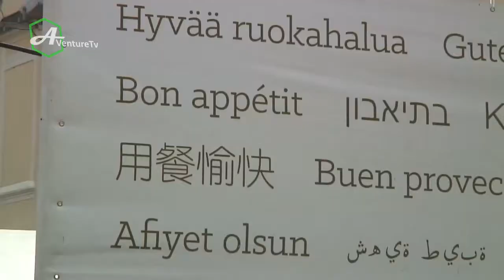LJUBLJANA le CHÂTEAU le DRAGON et un GRAND TOUR DANS LA VILLE Interrail Capitales d'Europe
Ljubljana est la capitale de la Slovénie.
Retrouvez moi aussi sur:
     @histoiregeo-fr  pour comprendre le monde
     @world360hd  pour voir le monde en 3D
     @supersplans  pour se divertir

Petite ville d'environ 280 000 habitants, elle a été influencée tout au long de son histoire par différentes cultures du fait de sa position géographique charnière entre les cultures germanique, latine et slave. Depuis 1991, la ville est le centre économique et culturel principal de la Slovénie devenue indépendante de la Yougoslavie. Selon la célèbre légende grecque, le héros Jason et ses Argonautes, qui auraient trouvé la célèbre Toison d'or en Colchide, se seraient alors dirigés au nord en remontant le fleuve Danube plutôt que de retourner vers la mer Égée. En remontant le Danube, ils se seraient dirigés vers son affluent la Save puis jusqu'à la source de la rivière Ljubljanica. Ils démontèrent alors le bateau pour le transporter jusqu'à la mer Adriatique située plus à l’ouest pour retourner chez eux. Entre les municipalités actuelles de Vrhnika et de Ljubljana, les argonautes trouvèrent un grand lac entouré d’un marais. C’est là que Jason terrassa un monstre. Ce monstre était le dragon de Ljubljana qui est aujourd’hui présent sur le blason et le drapeau de la ville. Plusieurs dragons ailés ornent le pont des Dragons (Zmajski Most) ; construit entre 1900 et 1901, ce pont est l’œuvre de J. Zaninovic. Le dragon (ou le lindworm, créature mi-serpent mi-dragon) est aussi un symbole pour la ville autrichienne proche de Klagenfurt qui fut pendant des siècles le grand centre spirituel slovène. Du fait de cette proximité, la légende du dragon de Ljubljana et celle du lindwurm de Klagenfurt furent souvent comparées ou reliées ; et les légendes ont été traitées de façons similaires dans les deux cités du point de vue de l'héraldique : les blasons représentent tous deux des dragons de couleur verte, placés sur un fond rouge et associés à un bâtiment.
Le château de Ljubljana (Ljubljanski grad) est un château médiéval situé au sommet de la colline qui domine le centre-ville. La zone du château actuel reste continuellement habitée depuis 1 200 ans av. J.-C.25. Le sommet de la colline devient probablement un camp retranché de l'armée romaine après avoir connu une période celte et illyrienne. Le château est mentionné pour la première fois en 1144 en tant que siège du duché de Carinthie. La forteresse est détruite lorsque le duché entre dans l'Empire austro-hongrois des Habsbourg en 1335. Entre 1485 et 1495, le château actuel est construit et garni de tours. Il a pour vocation de défendre l'empire de l'invasion ottomane mais aussi de révoltes paysannes. Aux XVIIe et XVIIIe siècles, le château devient un arsenal et un hôpital militaire. Il est endommagé durant la période napoléonienne et, une fois de retour dans l'empire d'Autriche devient une prison jusqu'à la fin de la Seconde Guerre mondiale. La tour principale du château date de 1848. Elle est alors habitée par un garde qui doit tirer un coup de canon pour avertir la ville en cas de danger.
En 1905, le château est acheté par la ville de Ljubljana et une rénovation débute dans les années 1960. Aujourd'hui, le château est devenu une attraction touristique et un lieu où se déroulent des évènements culturels. Depuis 2007, un funiculaire relie le centre-ville au château situé en haut de la colline.
Saint-Nicolas de Ljubljana  est l'église cathédrale de Ljubljana. Facilement identifiable dans la ville grâce à son dôme vert et ses deux tours jumelles, elle est située sur la place Vodnik à proximité du Tromostovje (Triple Pont). Le site fut occupé à l’origine par une église paroissiale d’architecture romane dont les premières mentions remontent à 1262. En 1361, un incendie cause sa destruction et elle est reconstruite dans le style gothique. En 1461, elle devient le siège de l’évêché de Ljubljana, nouvellement créé pour restaurer l'antique siège d'Aemona (détruit au VIe ou VIIe siècle) et relevant directement du Saint-Siège. En 1469, un nouvel incendie attribué aux Ottomans ravage l'édifice.
Entre 1701 et 1706, l’architecte jésuite Andrea Pozzo dessine une nouvelle église de style baroque possédant deux chapelles sur ses côtés pour figurer une croix latine. Le dôme est construit au centre en 1841. L’intérieur est orné de fresques baroques peintes par Giulio Quaglio durant les périodes 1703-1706 et 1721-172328. L'évêché de Ljubljana a été érigé en archevêché en 1961.
Le pont des Dragons (Zmajski most) est construit entre 1901 et 1902 lorsque la ville appartient encore à l'Empire austro-hongrois. Dessiné par l'architecte Joze Plečnik ayant étudié chez Ottolo Wagneris à Vienne et construit par un ingénieur autrichien, le pont est considéré comme une des plus belles œuvres du style architectural Sécession viennoise (Art nouveau).